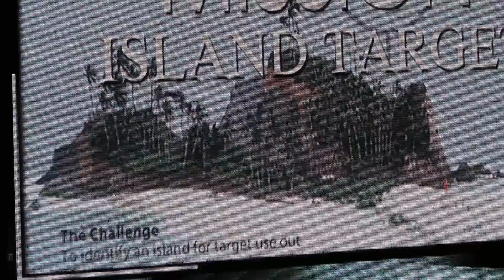Test Footage of the Brahmos land Attack Cruise Missile Block III variant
The video depicts two back to back tests of the Block III land attack variant  of the Brahmos cruise missile in May 2015. The tests were conducted from Car Nicobar and demonstrated the steep dive (trajectory shaping) capabilities of this variant which will be used for strikes in mountainous areas such as the frontier between India and China.